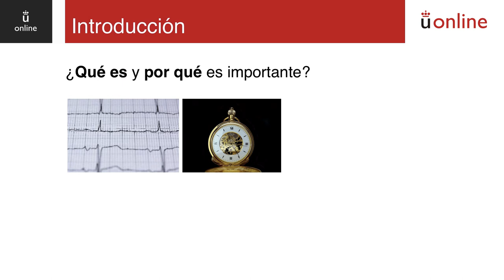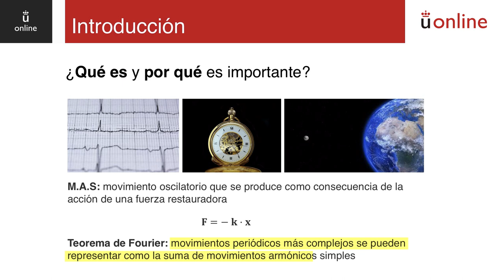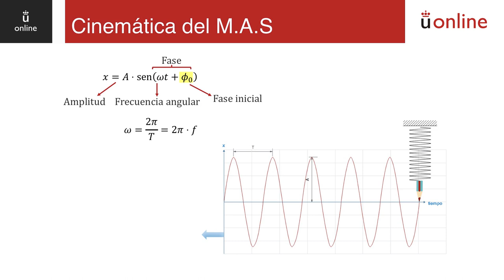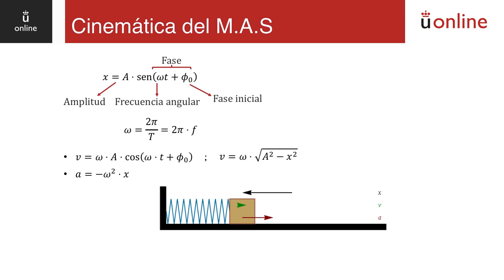Dinámica. Movimiento armónico simple. Introducción y cinemática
Curso 0 de física - Dinámica. Movimiento armónico simple. Introducción y cinemática
Julia Cantisán Gómez. Curso O. Física